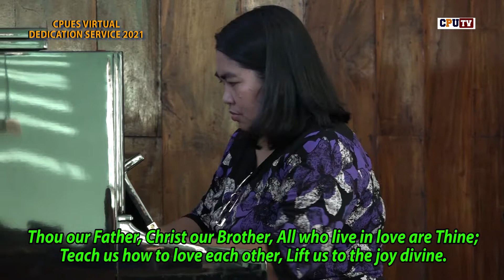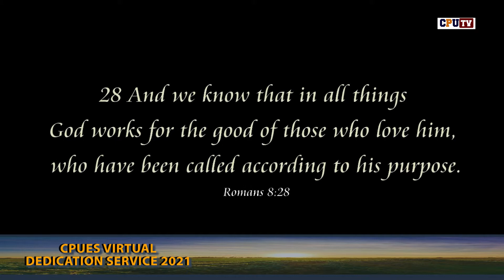CPU ELEMENTARY SCHOOL VIRTUAL DEDICATION SERVICE FOR S.Y. 2020-2021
July 18, 2021 | University Church

Speaker: Pastor Christian Larry Kwe

(No image or information on this video may be reproduced, transmitted or copied without the express permission of Central Philippine University)